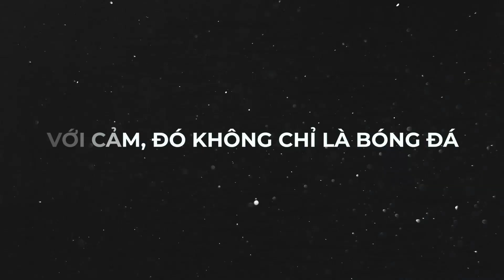Lewandowski, Messi, Salah: Ai sẽ là chủ nhân FIFA The Best 2021?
ROBERT LEWANDOWSKI, LIONEL MESSI, MOHAMED SALAH: Ai sẽ là chủ nhân FIFA THE BEST 2021?
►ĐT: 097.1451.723